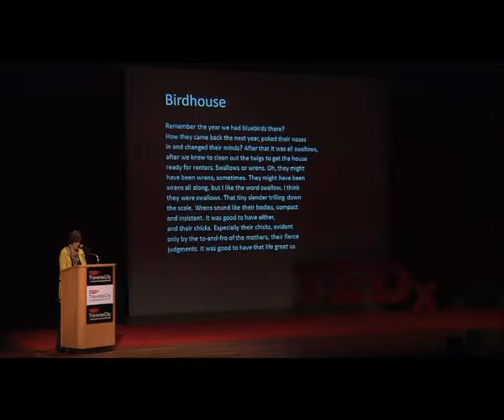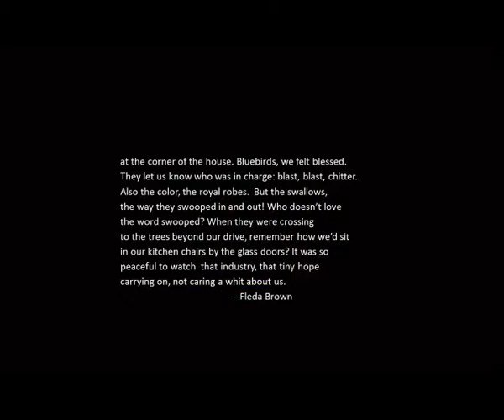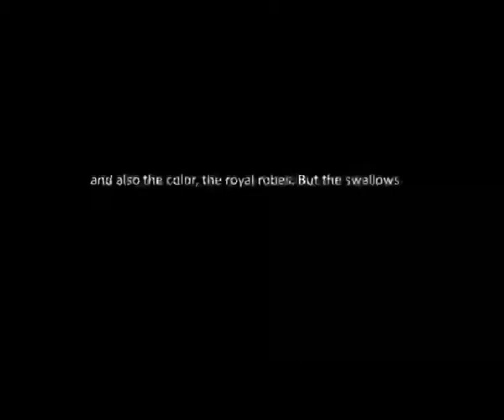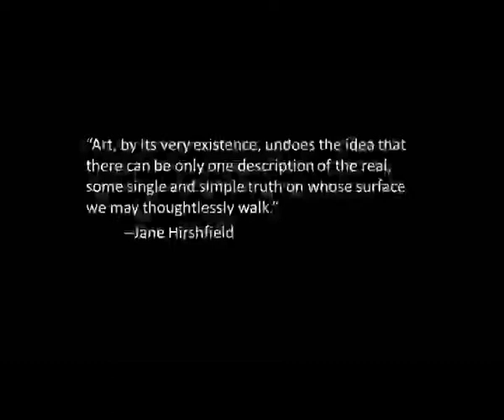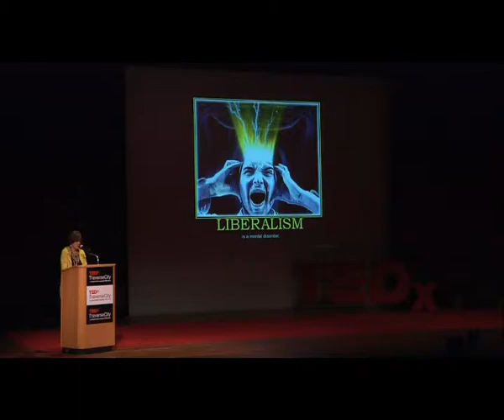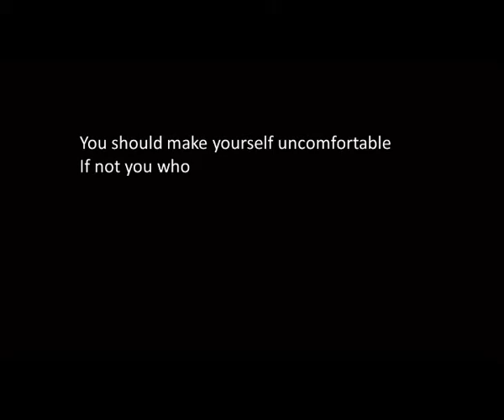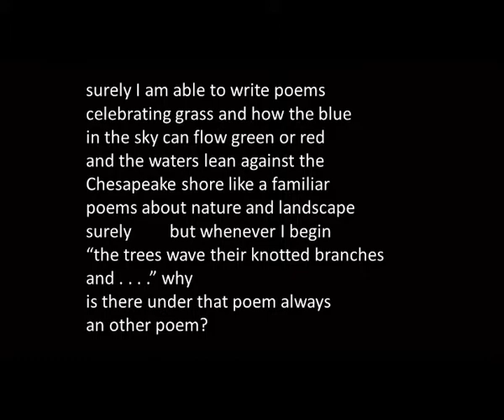FledaBrown-TEDxTraverseCity2012.mov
Fleda Brown has a new collection of poems, No Need of Sympathy, forthcoming from BOA Editions in 2013. Her most recent book, a memoir, is Driving With Dvoøák (2010, University of Nebraska Press). Also in 2010, she donated Loon Cry, a New and Selected collection of Michigan poems, to the Watershed Center, a non-profit organization. The author of six previous collections of poems, she has won the Felix Pollak Prize, a Pushcart Prize, the Philip Levine Prize, the Great Lakes Colleges New Writer's Award, and her work has twice been a finalist for the National Poetry Series. She is professor emerita at the University of Delaware, where she taught for 27 years and directed the Poets in the Schools program. She was poet laureate of Delaware from 2001-07. She now lives in Traverse City, Michigan, and is on the faculty of the Rainier Writing Workshop, a low-residency MFA program in Tacoma, Washington.

In the spirit of ideas worth spreading, TED has created a program called TEDx. TEDx is a program of local, self-organized events that bring people together to share a TED-like experience. Our event is called TEDxTraverseCity, where x = independently organized TED event. At our TEDxTraverseCity event, TEDTalks video and live speakers will combine to spark deep discussion and connection in a small group. The TED Conference provides general guidance for the TEDx program, but individual TEDx events, including ours, are self-organized.